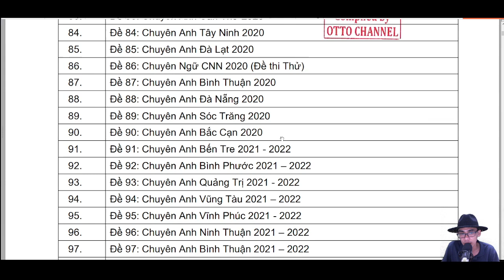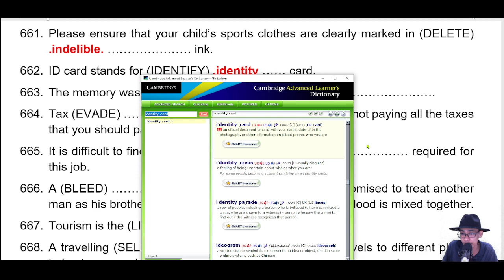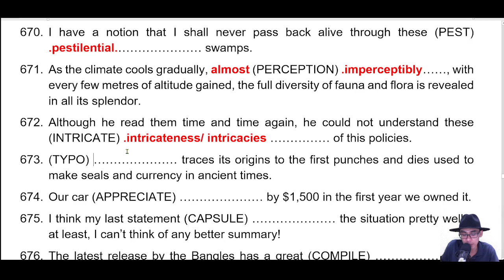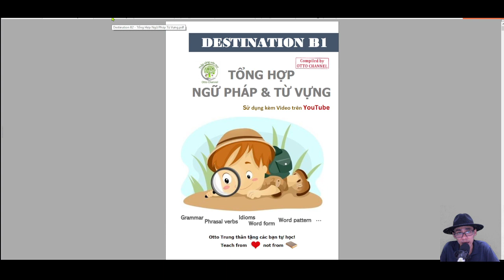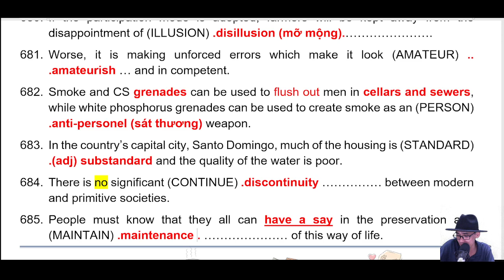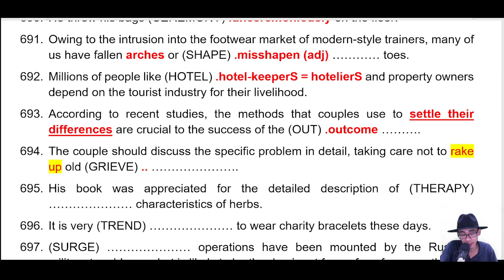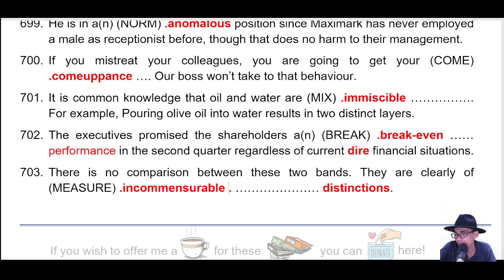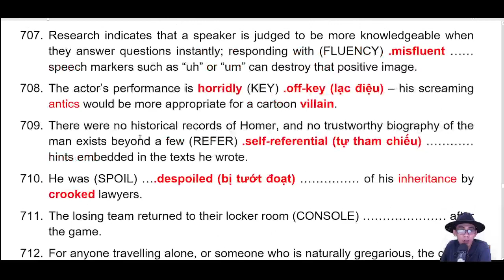Tổng hợp 1.000 Word Form Thi Chuyên Anh - Học Sinh Gioi (Buổi 14)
+ Word form chuyên anh học sinh giỏi
+ Luyện thi chuyên anh học sinh giỏi online qua ZOOM các lớp:
1/ Lớp Học sinh giỏi B1
2/  Học sinh giỏi B2
3/ Lớp Học sinh giỏi C1
4/ Lớp Học sinh giỏi C2, Lớp 10, 11, 12 (Olympic 30/4)